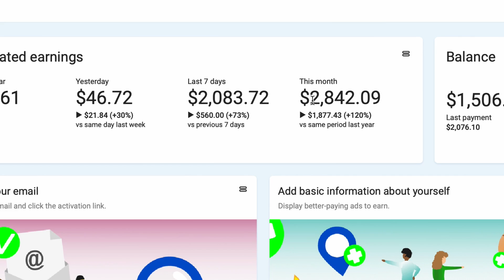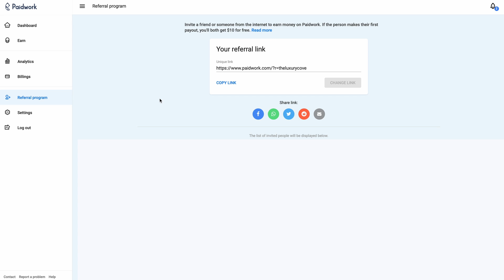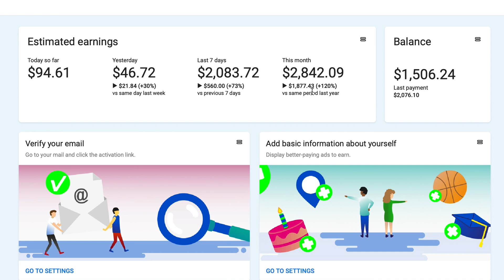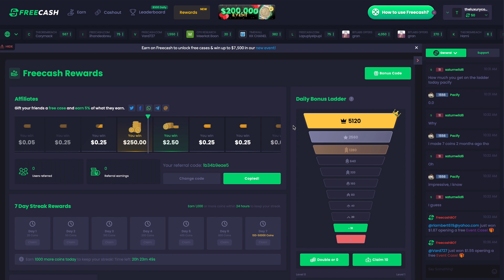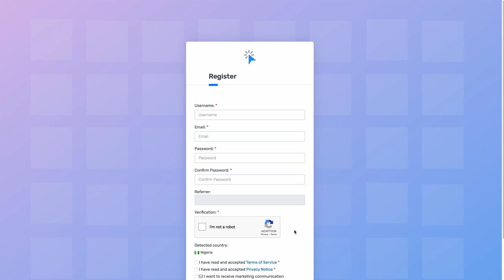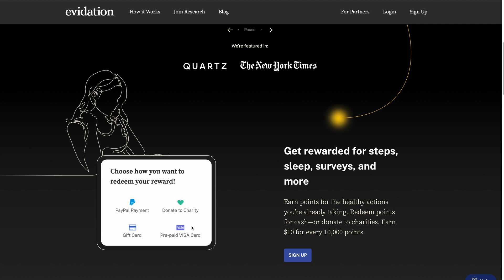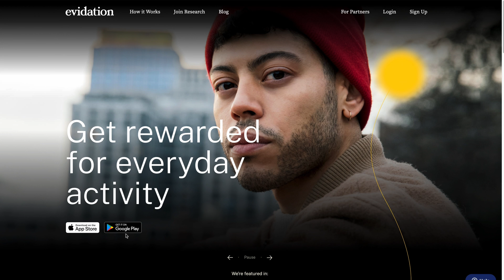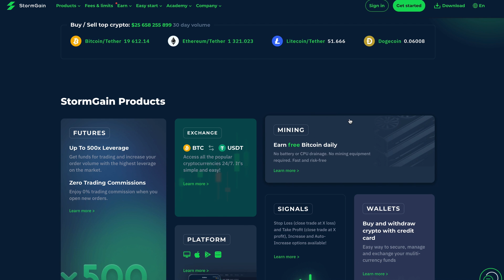Earn An INSTANT $2,000 If Your Broke! *Free App* (Make Money Online 2022)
Earn An INSTANT $2,000 If Your Broke! *Free App* (Make Money Online 2022). Welcome to the Michael Cove channel. Ready to start earning money online? Go try out these money making apps now!